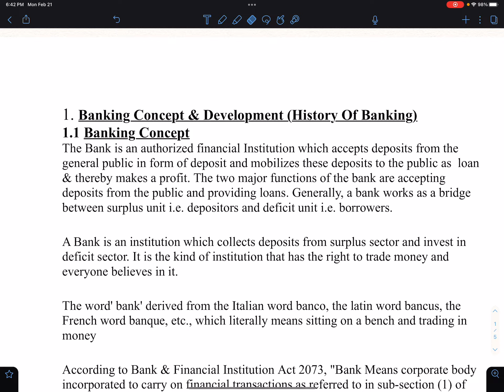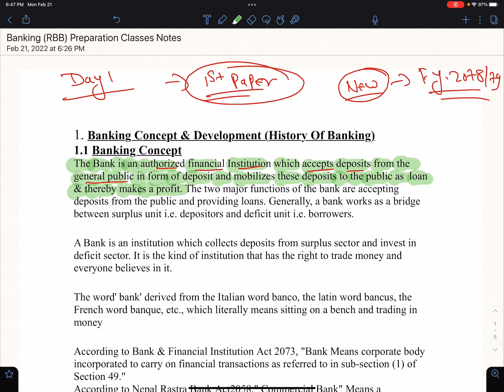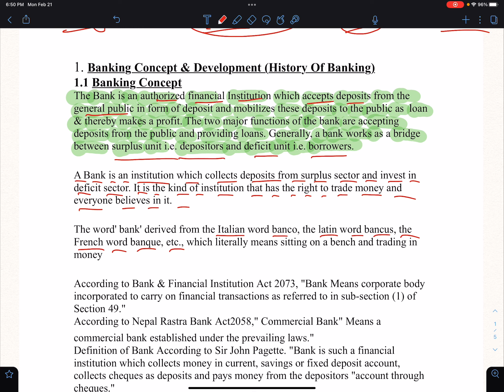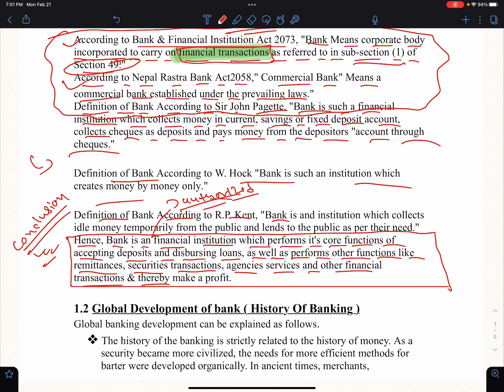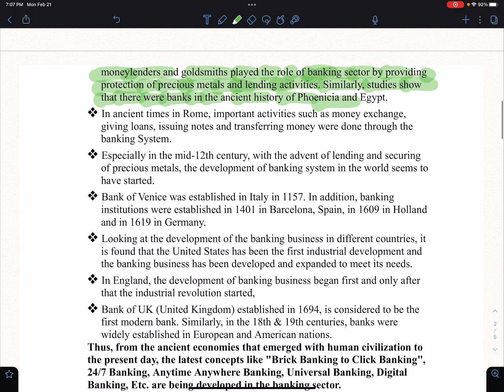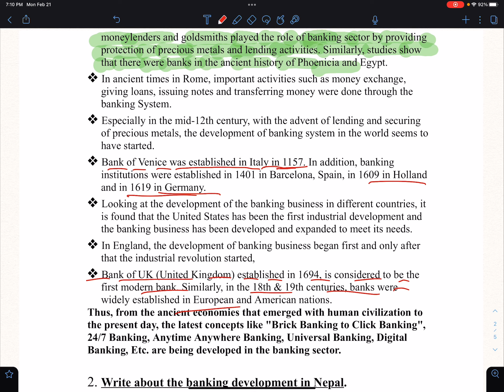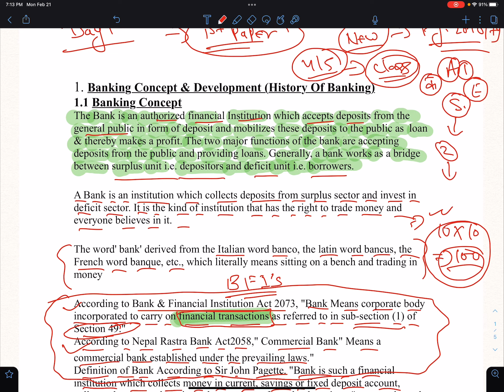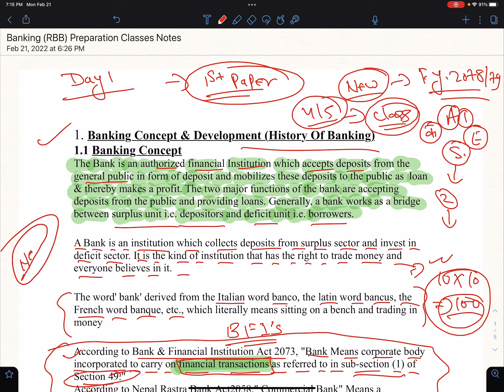Rastriya Banijya Bank 4 & 5 level preparationDay1 2078/79|Banking Concept & World history of banking